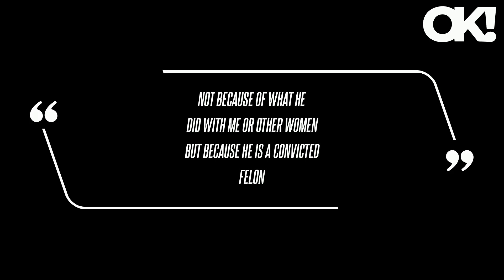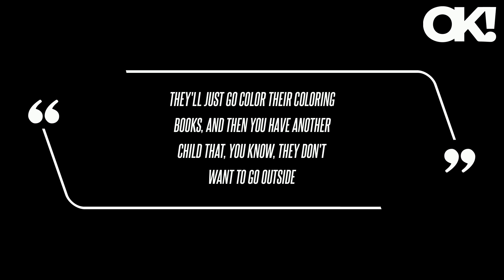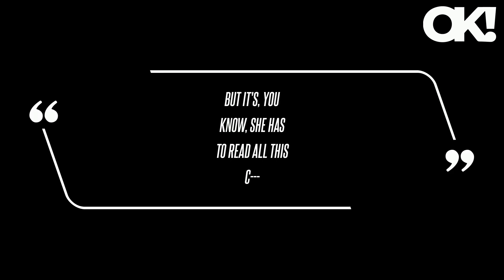Stormy Daniels Urges Melania Trump to 'Leave' Husband Donald Because He's a 'Convicted Felon'